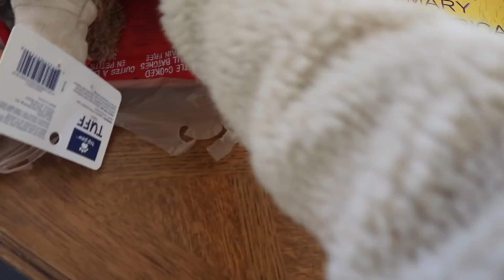VLOG WEEK 3 | NEW HAIR & A NEW PUPPY???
Hey guys and welcome to another weekly vlog!!!
This week was super exciting because I finally got my ugly hair fixed & my family got a new puppy !